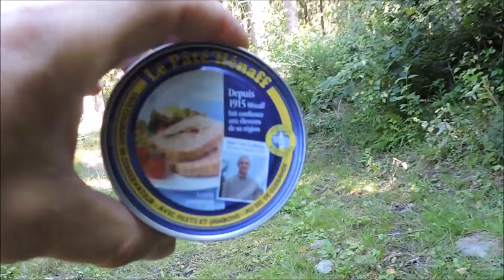Rando du 14 août 2021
Une rando et un casse-croûte dans les bois... La vie est belle !